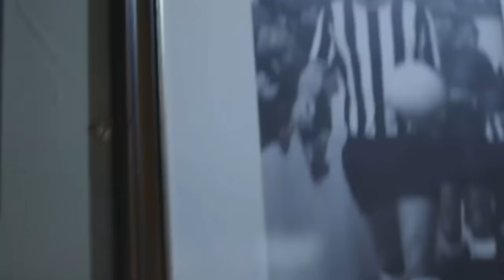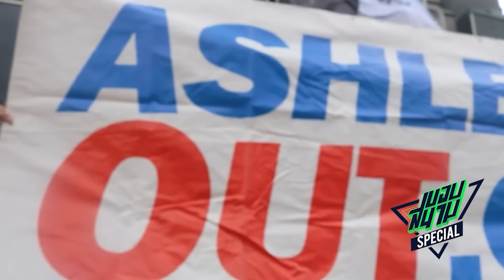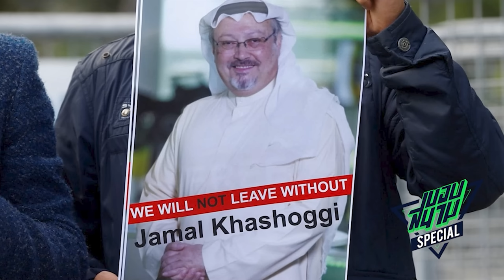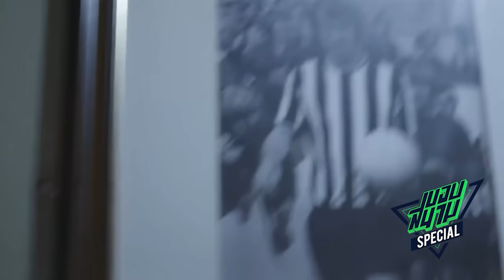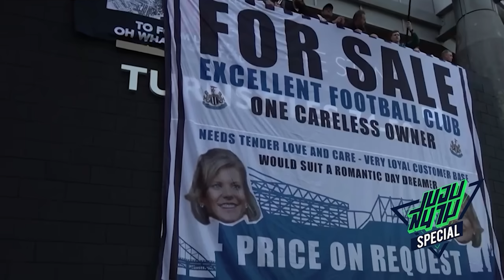เมื่อนิวคาสเซิ่ลกำลังจะรวยที่สุดในโลก (จริงๆ) -ขอบสนาม SPECIAL